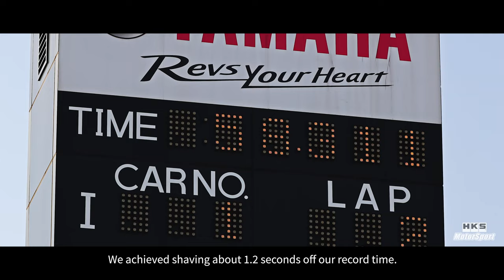HKS Racing Performer GR86 -TSUKUBA TIME ATTACK- Vol.4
HKS Racing Performer GR86の筑波サーキットタイムアタック。
Vol.4では3月15日に行ったタイムアタックの模様をお届けします。前回からブースト圧を上げ制御系のセッティングを煮詰め約100馬力パワーアップし、更なるタイムアップに臨みました。気温25度を超える季節外れの夏日の中厳しい状況でありましたが、自己ベストを大幅に上回る58秒311を記録しました。
今シーズンはこれで一段落となりますが、今秋に始まるタイムアタックシーズンに向けこの半年の間で車両制作を進めると共に、この挑戦から新たなパーツを開発していきますので、是非ご期待ください‼

★VIDEO OPTIONチャンネルでも当日の模様を詳しく見れます。是非ご覧ください‼
　動画はこちら👇

◆HKS Racing Performer GR86 サーキットチャレンジ特設ページはこちら👇

●車両SPEC
Muffler：HKS PROTO
EX Manifold：HKS EXMANI FOR TURBO PROTO
TURBO : HKS GTIII-RS
SUB ECU : HKS F-CON iS PROTO
BOOST controller : HKS EVC
Coil-overs：HKS HIPERMAX SPL

Aero : HKS WIDE BODY KIT TYPE-R PROTO

Brakes：ENDLESS Racing MONO6 TA

                /Racing MONO4 TA

Seat：BRIDE XERO VS

Tires：YOKOHAMA ADVAN
 A050 295/35ZR18

Wheels：ADVAN Racing GT BEYOND 18x11J +30